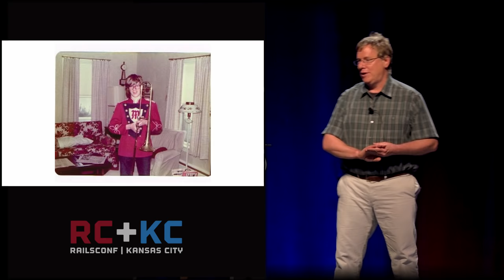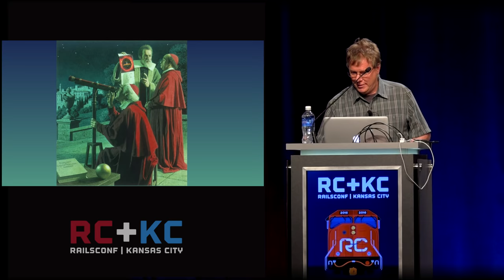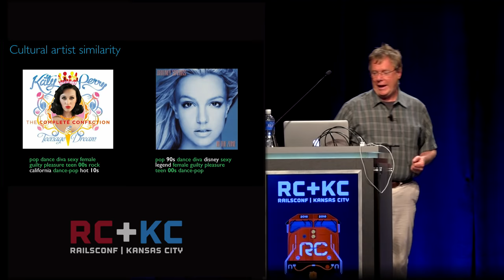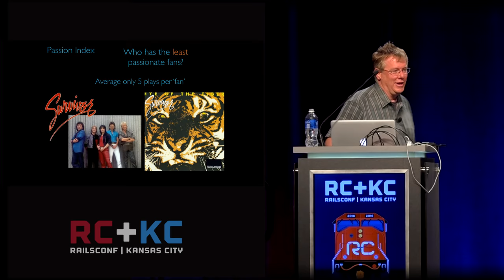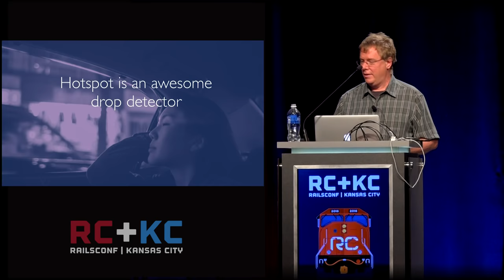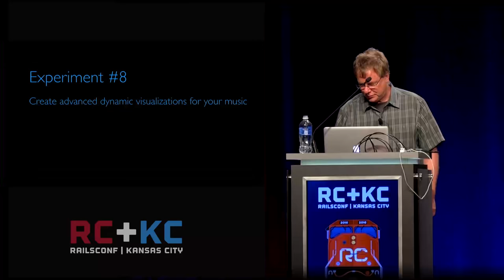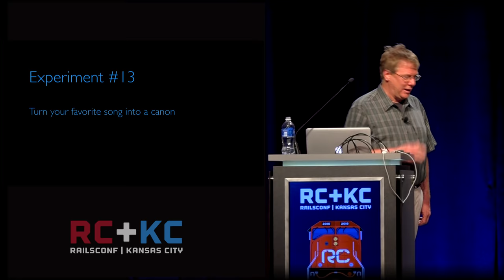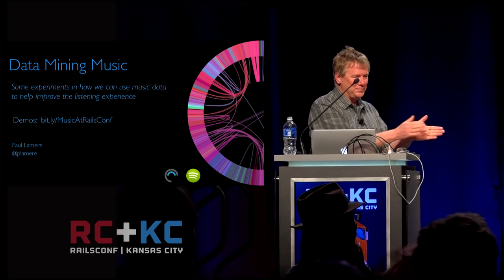RailsConf 2016 - Closing Keynote: Paul Lamere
Closing Keynote: Paul Lamere

Paul Lamere works at Spotify, where he spends all his time building machines to figure out what song you really want to listen to next.

When not at work, Paul spends much of his spare time hacking on music apps. Paul's work and hacks are world-renowned including the 'The Infinite Jukebox', and 'Girl Talk in a Box'.  Paul is a four-time nominee and twice winner of the MTV O Music Award for Best Music Hack (Winning hacks: 'Bohemian Rhapsichord' and 'The Bonhamizer')  and is the first inductee into the Music Hacker's Hall of Fame.  Paul also authors a popular blog about music technology called 'Music Machinery'.